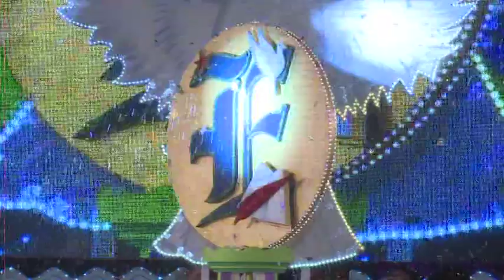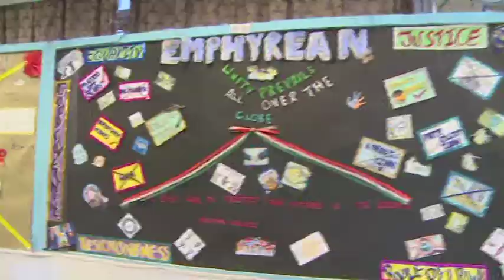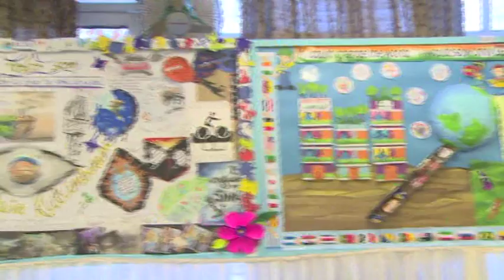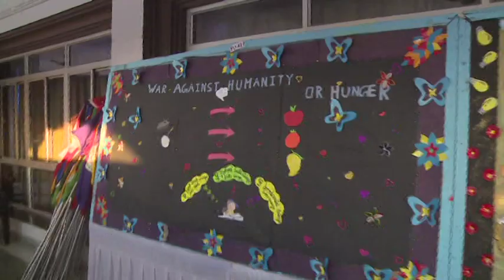CMS: International EUREKA 2018 - Part 2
Down the years Peace, Harmony, Environment Awareness, Education and Child Rights are some of the issues brought to the vanguard position through Eureka. The objective has not been to move ahead of times and build castles with no foundations but it has been to reach out to the understanding of these young minds and educate them to be the future of the world, to be the change that people of the eons gone by have desired, but unfortunately have not been able to see it happen. We organize Eureka not only to form a stage for the participants to parry and retort with their wits but rather it aims to create a platform for them to acquire an inundation of epiphanies which would lead them to be responsible citizens of the world. It is our desire to assist them to understand the viewpoint which would in times to come herald the tidings of universal oneness of hearts and purposes. The theme which would portray the soul of Eureka this year is ‘Elucidation’ as we intend to edify and enlighten the participants with more than the conventional definition of a competition. We believe that every invention, every theory, every culture, every design and every form of art is an underpinning source of illumination meant to enlighten the minds of these young people, the use of which would lie in their hands to be employed for the betterment of all.

The four-day meet would unfurl a panorama of events for students of the Primary, Junior and Senior classes and would be providing a suitable platform for an international exposure.